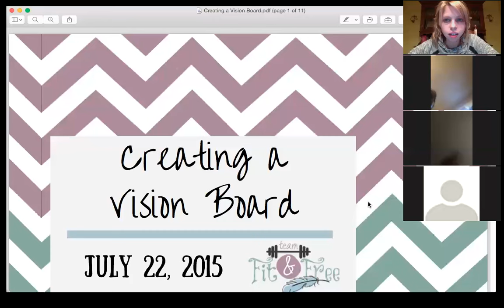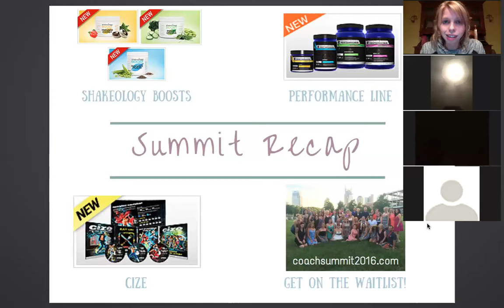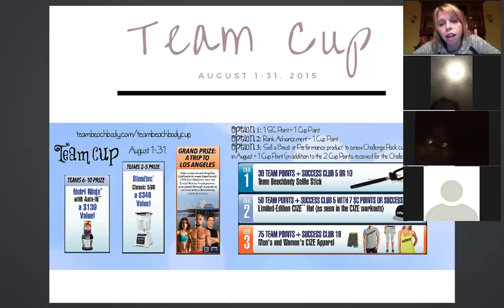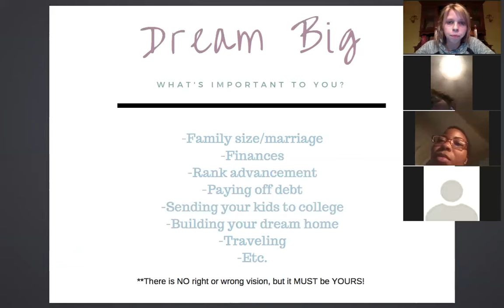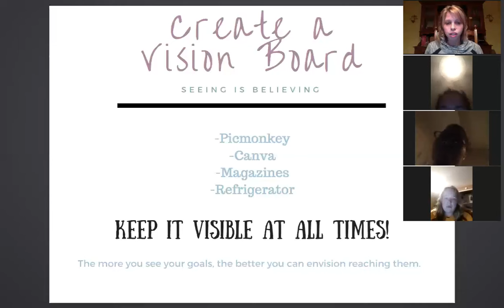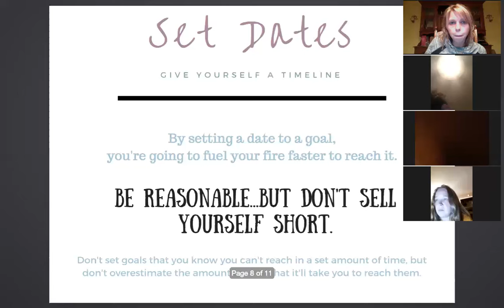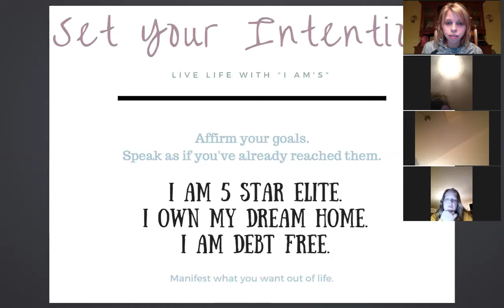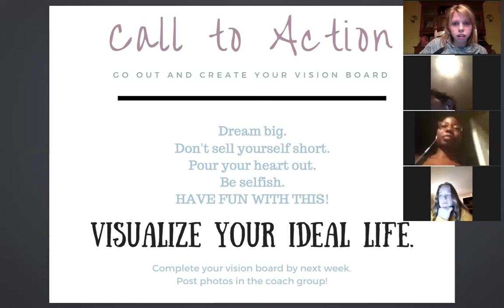Creating a Vision Board - Team Call July 22, 2015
Summit 2015 recap, Team Cup info, How to Create a Vision Board